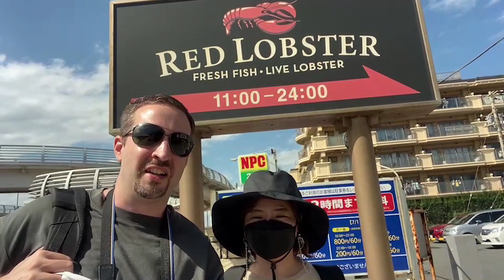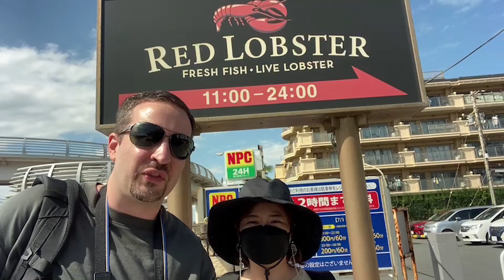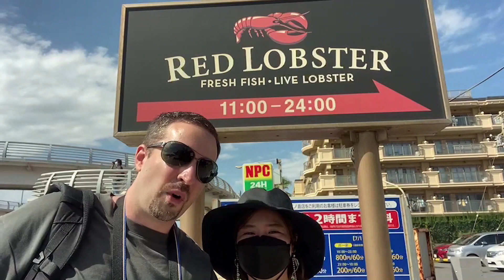Eating at Red Lobster in Japan. Day trip to Enoshima part 1. Lunch time!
My wife Atsumi and I have settled in to our new home in the Tokyo suburbs and during our first full weekend here we decided to take a train down to Enoshima.

Enoshima, Japan, is a nice beach destination in Kanagawa prefecture that is famous for its island, called, you guessed it, "Enoshima."  On the island itself are some lovely caves and in town there is a massive aquarium, but before we do anything in Enoshima we need to eat lunch.

For the first part of our trip we're taking you to Red Lobster.  This may not seem like a huge deal, but watch the video and you'll see just how many locations there are for Red Lobster in Japan.

What's nice about this is that I have a chance to see what's different compared to America and Atsumi has a chance to try a well-known American food chain and have a tasted of seafood that isn't sushi or sashimi!

This video will give you all the closeups you need of our delicious lunch, but for those who are curious, here is the link to Red Lobster in Japan so you can see the menu items for yourself!